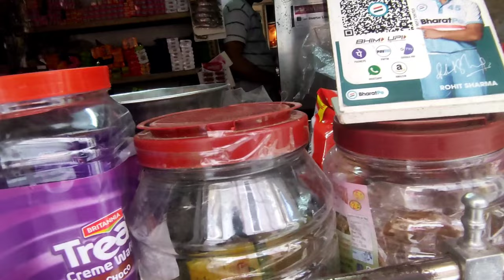Yo Yo Teju♥️ || A random vlog || When there is a holiday what i do🤔 || don't forget to subscribe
Hey guys so here his my latest vlog i hope you people like it 😉so pls do check it out the whole video till end and please do go and check  out my previous videos also 🤗